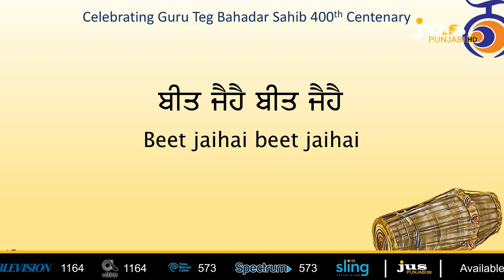ਭਾਰਤ ਤੋਂ ਲੈ ਅਮਰੀਕਾ ਤਕ ਕਿਸਾਨੀ ਅੰਦੋਲਨ ਨੂੰ ਭਰਵਾਂ ਹੁੰਗਾਰਾ | JUS CAMERE DI NAZAR